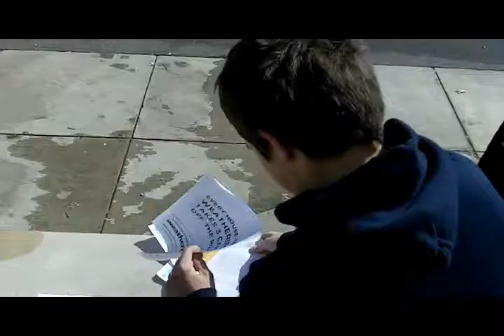With jobs hard to find, America's youth look toward a greener economy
American University students go door-to-door to urge local residents to weatherize their homes.